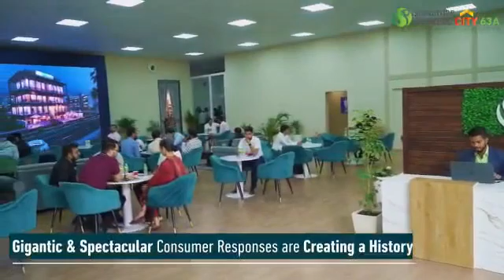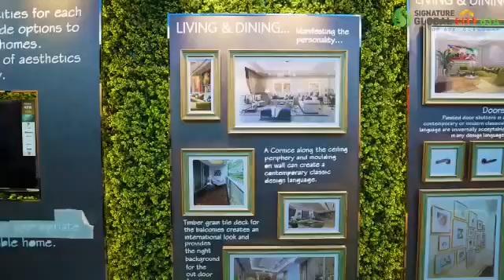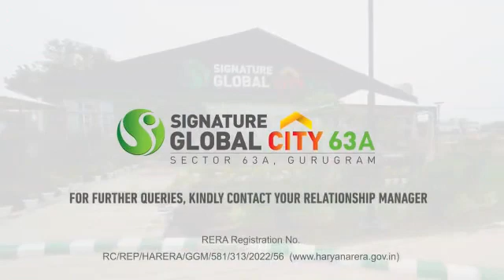Signature Global City 63A Ultra Luxurious Builder Floor All Morden Amenities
Signature Global City 63A" - A project with Luxury Lifestyle.
*Fully Automated Rooms
*VRV AC
* Marble flooring in leaving and dining
* Wooden flooring in Master bedroom
* Smart Home
* Video doorbell.
*Digital Door lock
* Modular kitchen with chimney and hob
*100% wifi enabled premise
* Electric car charging points
* Premium club of 4 floors.
* Swimming pool
* Kids library in club
* Open air Amphitheatre
* Yoga meditation lawn
*Senior citizen area.
*Toddlers area
* Pathways
*Joggers track
*Multipurpose court
ETC

3 BHK Type B : 1305 sqft + 400 sqft office
Price from 1.6 cr to 1.87 cr

3BHK+Puja room type A size 1470 sqft +450 sqft office
1.81 cr for 2nd and 3rd floor
1.96 cr for 1st floor &
2.11 cr for 4th floor